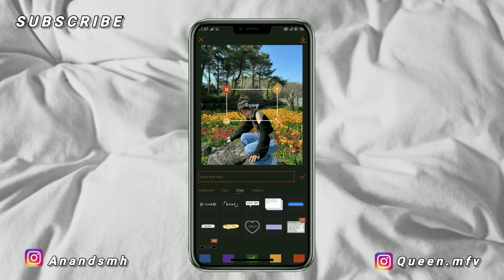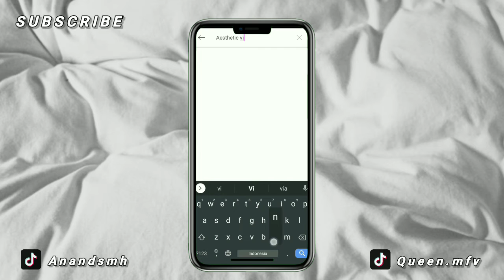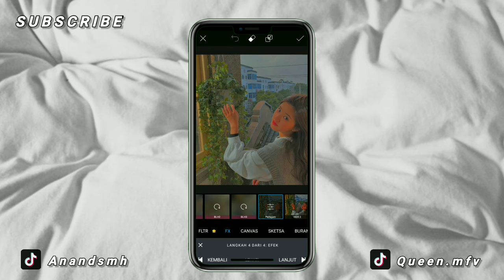Aesthetic Pict Editing Apps | Apk Edit Foto Aesthetic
hy guys! Its me Ananda🌈. What's up!

Kali ini aku kasih rekomendasi aplikasi edit foto Aesthetic nih!
caranya juga ga ribet buat kalian praktekin sendiri. Ya kan?

Kalau kalian bener bener pengen tau gimana cara ngeditnya, aku saranin kalian nontonnya jangan di skip skip yah supaya gak ada bagian yang kelewat. You can do it!

by the way disini aku pakai aplikasi PicsArt yang pro. kalian bisa download lewat link di bawah yaa!

Caranya gampang banget kan? Buat segala curhatannya bisa kalian tulis di kolom komentar yah..🤗

Yuk kenal lebih dekat dengan aku!😽
🌷My personal Instagram account :